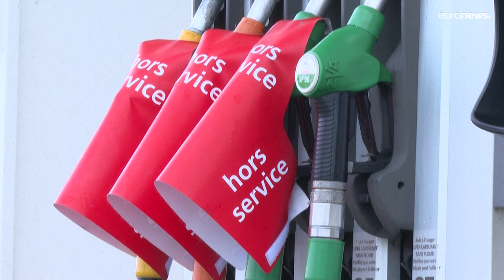Nord della Francia: file alle pompe causa sciopero degli operatori Total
Gli addetti Total France al servizio di rifornimento delle pompe di benzina fanno tremare gli automobilisti nel nord dell'esagono perchè molte stazioni di servizio sono a secco